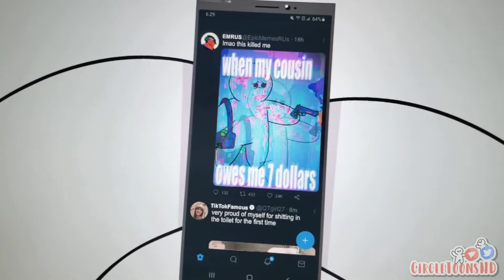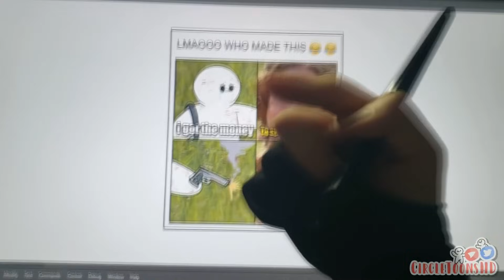Quando a Internet torna um momento sério em um meme (Fandublado PT/BR)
Vídeo toda terça, quinta e sábado!

Edição, Soundtrack e Vozes: Dippertale
Assistente de Produção: Darkdosmenes
Endcard Fanart: Vanhder
Música do Endcard: Jeffrey Watkins

-||- Omnigrupo -||-

-||- Nosso Discord! -||-

Entre no discord do canal!

Lá você pode deixar ideias sobre o canal, ver um pedaço de vídeos futuros, e quem sabe, bater um papo comigo!